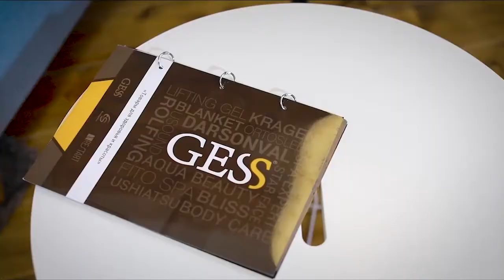Видео обзор массажера для стоп Vidio GESS 836 в магазине МассажныеКресла.РФ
Заказать массажное кресло или массажер по низкой цене с бесплатной доставкой и оплатой при получении можно на специализированном сайте

Звоните на бесплатный номер и подберем любое массажное кресло или массажер за 5 минут по лучшей цене в РФ.

Наши преимущества
- бесплатная доставка и сборка
- официальная гарантия
- экспертная консультация
- рассрочка без переплат с оформление он лайн
- своя розничная сеть
- свой сервисный центр

До конца месяца Акция: При заказе любого массажного кресла дарим напольный Биокамин с настоящим огнем и возможностью использовать в квартире без дымохода и вытяжки: Подарок можно выбрать по ссылке